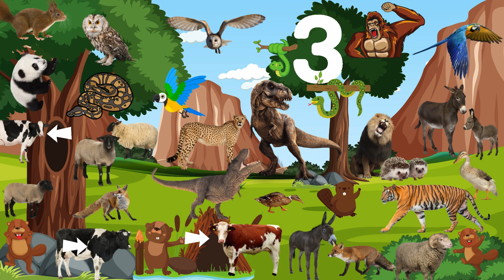Cari & Hitung Binatang Pada Gambar | Creative Kid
Belajar mengenal nama hewan serta belajar ketelitian dengan permainan dan menggunakan metode pengulangan agar anak mudah mengingat dan senang menonton

Cari & Hitung Binatang Pada Gambar | Creative Kid | Kollapedia